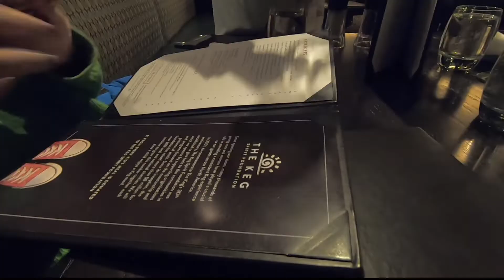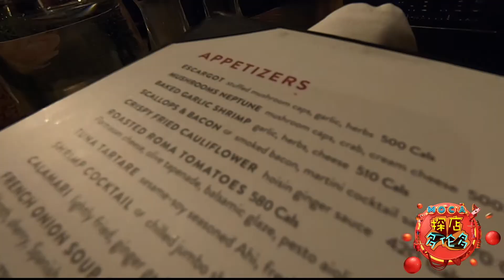Chinese try Popular Western Restaurant混血小哥教你如何在西餐厅点餐｜英文点餐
探店名称name：The Keg Steakhouse+Bar
探店地址address： 2201 Yonge Street
详细图文测评在微信公众号：MOCA多伦多探店